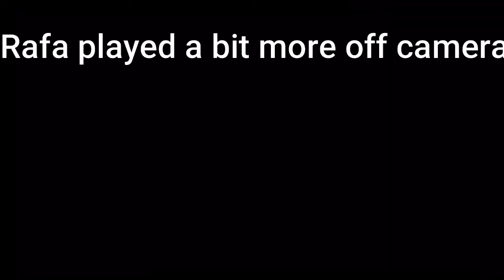Fooling Around in Minecraft with Rafa!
In this video, Rafa and I play Minecraft together in a new world